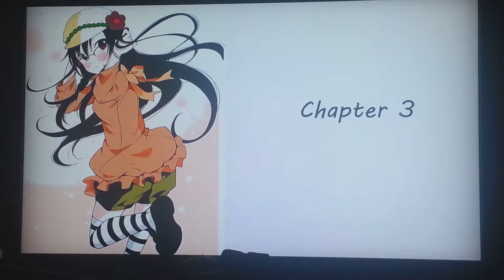Hadigirl Chapter 3 Anime Reaction